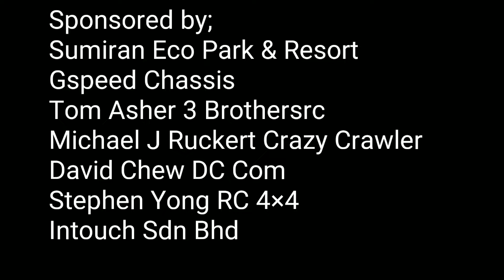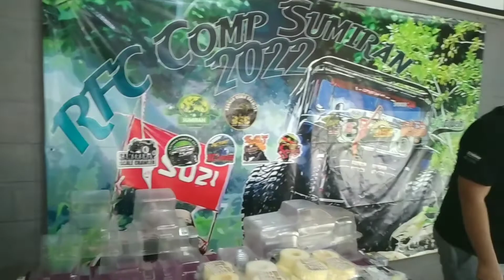Rc Toy Bau RFC Crawler Sumiran vol2